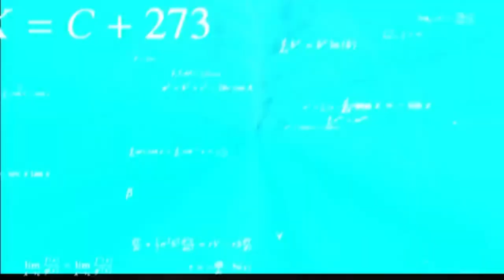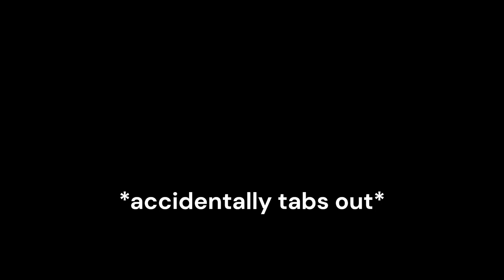1v1ing a Platinum in Rocket league!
i 1v1ed My friend in rocket league who is platinum and I am a silver two player Want to see who wins watch until the end to find out!
Tags (ignore those since these or keywords to find me content :D)
0 kpa goal rocket league
0 kpa shot in rocket league
0 ping rocket league
0 second clutch rocket league
0 second goal rocket league
0 second goal rocket league reaction
0 to 10000 credits rocket league
0 view rocket league
007 rocket league
0202 rocket league
1 player roblox games
1 rocket league pro vs
1 rocket league pro vs 3 content creators
1 rocket league pro vs 5 champs
1 rocket league pro vs every rank
180 flick rocket league
1s tips rocket league
1v1 every rank rocket league
1v1 freestyle rocket league
1v1 rocket league
1v1 rocket league tips
2 player roblox games
2 wheel drift rocket league
2023 rocket league codes
2023 rocket league world championship
20xx rocket league
2fa rocket league
2s rotation rocket league
2v2 positioning rocket league
2v2 rocket league
2v2 rocket league tips
2v2 rocket league tournament
3 player roblox games
3 roblox games
3060 ti rocket league
32 mistakes in rocket league
360 dribble rocket league
360 flick rocket league
360 rocket league
3s rotation rocket league
3s tips rocket league
3v3 rocket league
3v3 rocket league tips
3v3 rotation rocket league
4 lakes rocket league
4 player roblox games
40 things you should never do in rocket league
4070 rocket league
4070 ti rocket league
4090 rocket league
45 degree flick rocket league
45 degree flick rocket league kbm
45 degree flick rocket league training pack
4k rocket league
4v4 rocket league
5 rocket league bots vs 1 secret player
5 rocket league mechanics
5 rocket league plugins that are almost like cheating
5 rocket league tips
5 times rocket league pros broke world records
5 times rocket league pros shattered the skill ceiling
5 year old rocket league
50 tips rocket league
50/50 rocket league
5600g rocket league
6 and 8 year old rocket league
6 player scary games on roblox
6 year old rocket league
60 fps vs 120 fps rocket league
61 tips for rocket league
64 bit dx11 cooked rocket league
6650 xt rocket league
6700 xt rocket league
6800 xt rocket league
6mans rocket league
6mans rocket league explained
7 flip reset rocket league
7 from heaven rocket league
7 more undercover rocket league players..who's who
7 noobs vs 1 rocket league pro
7 sidemen vs 1 rocket league
7 undercover rocket league players
70 30 rule rocket league
70 year old rocket league
7900 xtx rocket league
7v1 rocket league
8 ball wheels rocket league
8 bitryan rocket league
8 flip reset rocket league
8 rocket league world records
8 year old rocket league
8485 rocket league
89 batmobile rocket league
8bitdo pro 2 rocket league
8bitdo ultimate rocket league
8k rocket league
9 mechanics rocket league
9.5k hours rocket league
90 degree flick rocket league
90 flick rocket league
911 rocket league
911 turbo invitational rocket league
911 turbo rocket league
911 turbo rocket league tournament
99 nissan skyline gtr r34 rocket league
999 ping rocket league
a game that you can play on roblox
a game to play on roblox
a rocket league montage
a rocket league montage 曆 en3rgy x faze clan